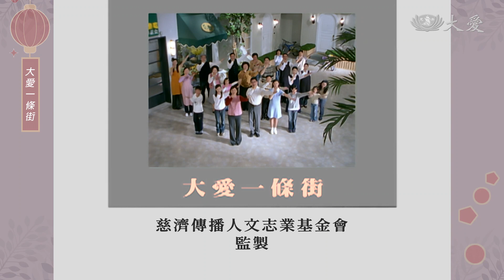分秒不空過｜大愛一條街｜精華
以兇著名的外科醫生洪醫師，透過Angela與阿倫認識，並幫阿斌、阿德解說人體器官圖。解說中，洪醫生透露自己以前的壞脾氣，自認識慈濟後，加入人醫會，完全的改變自己。

美女丟掉半顆高麗菜，被阿滿撿回家惜福，做成好菜。阿德、阿斌暑假作業沒寫，被琇月、文亮知道，琇月堅持要阿德寫完。琇月煩惱阿德飲食不均衡，巧遇洪醫生，洪醫生以魔術表演，來告訴阿德，飲食均衡的重要。

✨閃亮卡司✨
楊貴媚、蔡明毅、廖慧珍、黃建群、王瞳、蔡佩珊、邱秀敏、馬駿、葉天倫、陳思蓉

01/20 (五)小年夜  至  01/31 (二)
每日17 : 00 - 19 : 00 一次兩集，新春特映！